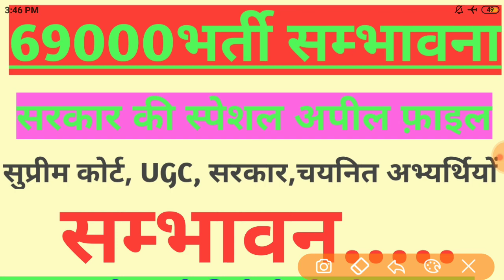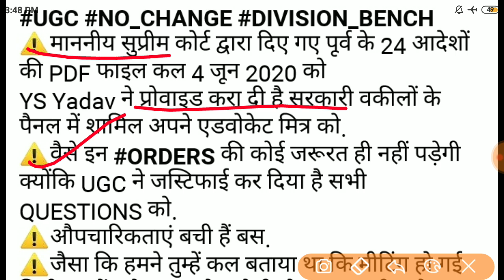69000भर्ती।संभावना।एकजुटता।सुप्रीम कोर्ट आर्डर।UGC।सरकार।चयनित अभ्यर्थियों